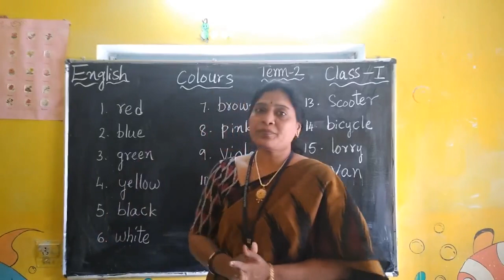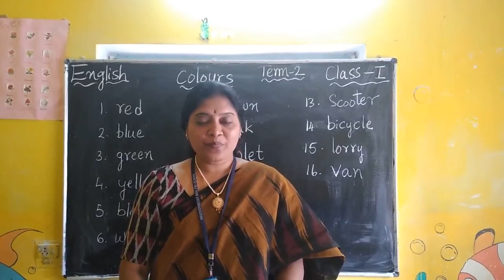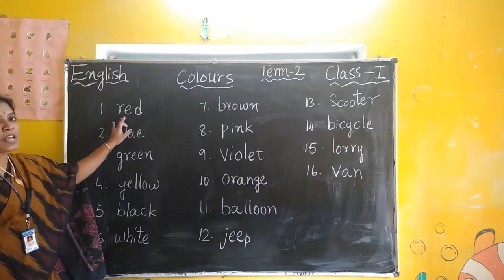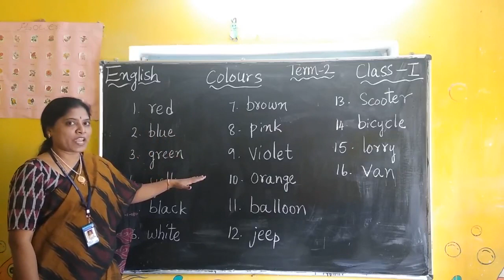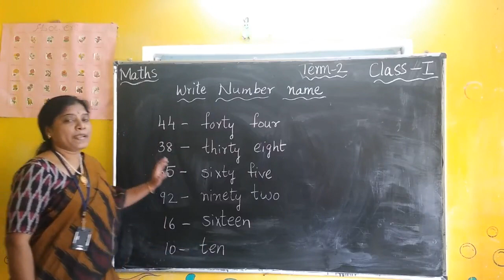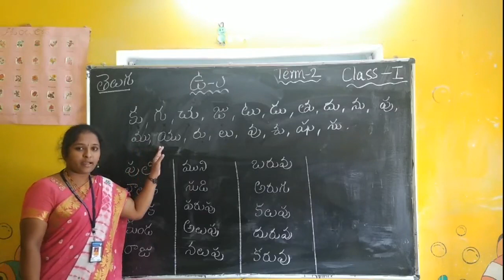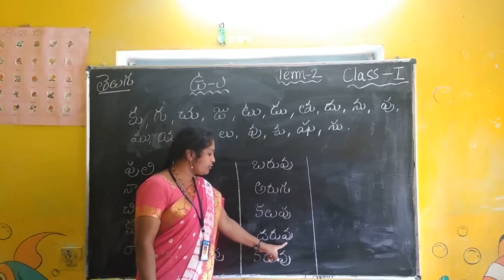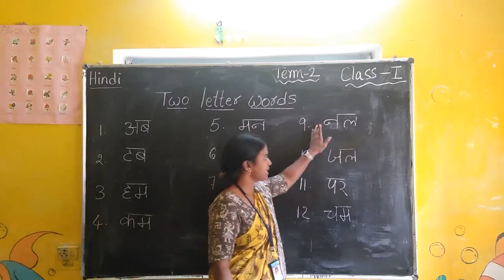Online Classes for Class 1|| English, Colours || Maths || Telugu || Hindi || Shantiniketan Kidz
Hello everyone, in this video I've shared a daily practice work for kids .

I hope you find this video helpful and informative and please share your feedback in the comment section below.